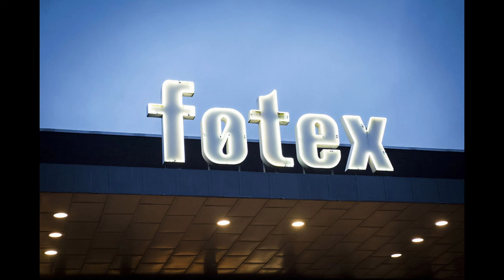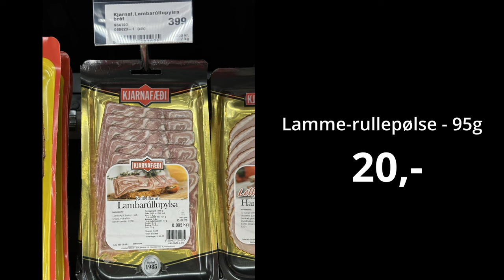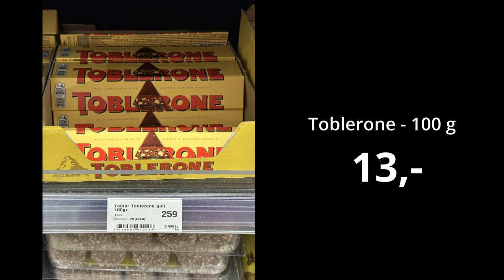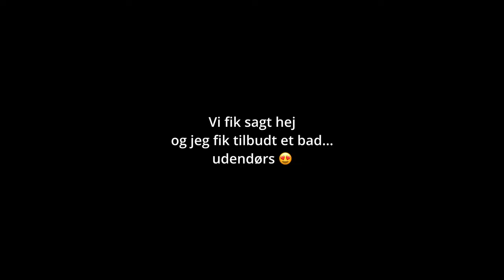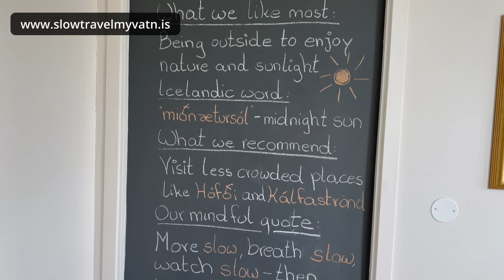Hvad koster det?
Jeg tager jer lige med i supermarkedet Hagkaup, som minder om Føtex derhjemme og viser jeg nogle varer og priser - Det er bare et blandet mix af varer, jeg kom forbi. Jeg forlader Hjalteyri for en stund, får ordnet en masse praktisk, kører til Mývatn, hvor jeg mødes med Olí og Bianca. Jeg ser deres nye guesthouse og hjem. Spiser dejlig mad, går i dvale i nogle dage og finder ud i naturne igen, hvor jeg nyder Krafla 🤩

Du er velkommen til at følge med her og mine andre platforme 🤠

For tilmelde af mit nyhedsbrev - Se formular i bunden 🌟

…….. OM MIG ……..
At rejse ligger i mit blod.
Jeg har taget konsekvensen af dette og solgte i 2019, alt hvad jeg ejede og opsagde mit hus. I dag bor jeg i en autocamper og lever under overskriften ‘Work and Travel'. Jeg arbejder som selvstændig grafiker, foredragsholder og fotograf og har mit arbejde med mig, hvor jeg kommer frem.
Jeg nyder at opholde mig i naturen fra morgen til aften. Det er her, jeg finder ro og inspiration til at være kreativ både som menneske, grafiker og fotograf.
Jeg holder foredrag om mit møde med minimalismen og min proces hen til den livsstil, jeg har i dag, hvor jeg sagde farvel til livet med fast bopæl, alt for mange ting og et walk-in der er større end den autocamper, jeg kører rundt i. På min blog og sociale medier fortæller jeg om mine oplevelser fra livet i en autocamper.
Det har givet mig en stor livsglæde og et særligt drive at følge min egen drøm til dørs. Jeg håber, at jeg ved at dele mine oplevelser og erfaringer kan inspirere andre til også at tage både de store og små skridt, der giver mere livsglæde i hverdagen.